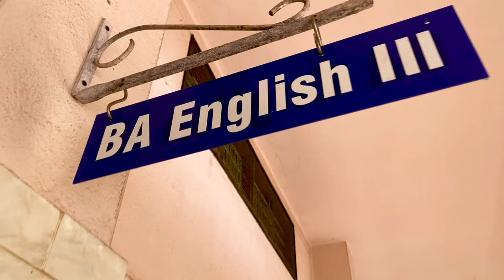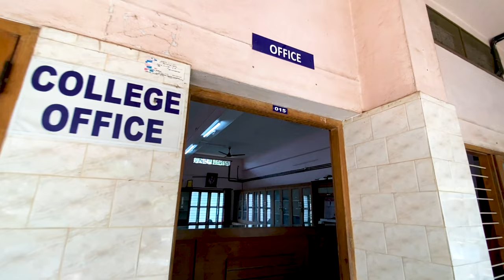DON BOSCO COLLEGE, KOTTIYAM BA ENGLISH BATCH 2020-23.